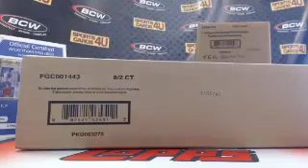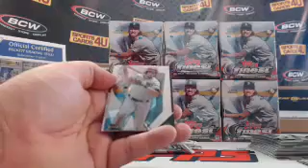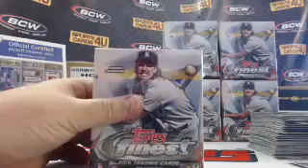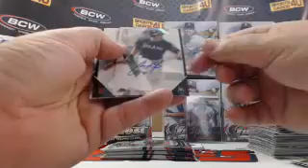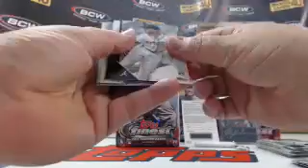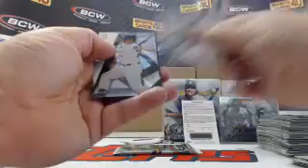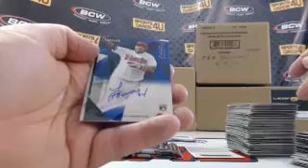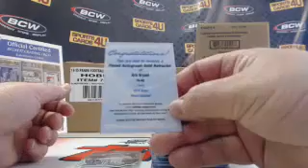2015 Topps Finest Baseball 8Box Case Team Break #1 (6-10-15)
2015 Topps Finest Baseball 8Box Case Team Break #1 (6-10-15) - Captured Live on Ustream